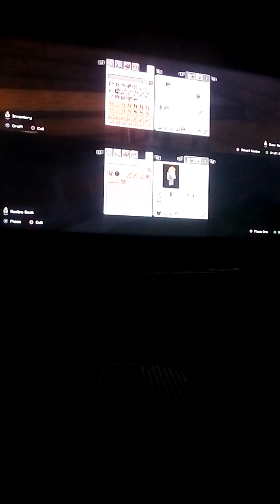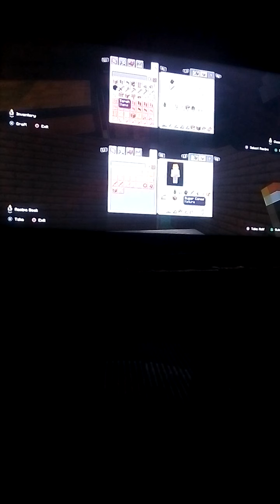playing Minecraft part 3 survival